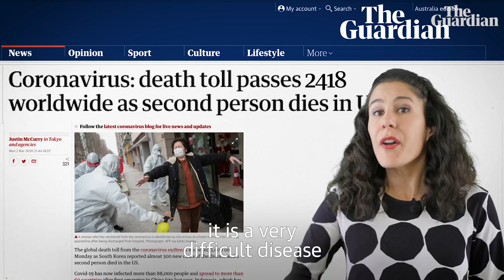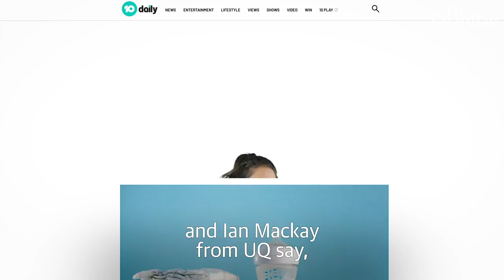The Frant: who should you listen to about coronavirus? Not the people stockpiling toilet paper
In the latest episode of The Frant for Guardian Australia: As coronavirus spreads around the world, Jan Fran urges people to do the one thing they should definitely do: listen to the experts and be alert, not alarmed. And definitely not insane

• Coronavirus: Australian supermarket giant Woolworths moves to ration toilet paper as panic buying empties shelves